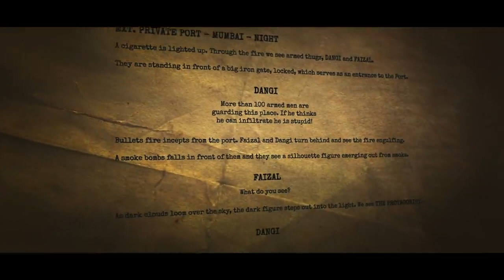OG షూట్ మొదలు | Pawan Kalyan | Sujeeth | Thaman S | DVV Danayya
Rises in the dawn,
Tearing the dust and storm

Roars at the blooded moon ,
Raging out like shooting gun

FIRESTORM IS COMING

Concept - OG Team
Directed & Edited - Nikhil Nadella
DOP - Wajid Baig
Lyrics - Sujeeth
Sound effects - Sync Cinema
Visualization - Praveen Kumar Gundu
VFX - Workflow Creative Studios pvt Ltd
VFX Supervisor - Pradeep Pudi
Motion graphic artworks – Swagat Sampad Motion graphics artist – Akhil Raj
Motion graphics artist – Karthik Kumar Reddy Motion graphics artist - Nikhil Anudeep Motion graphics artist - Gowtham

Programmed and Arranged By - Thaman S
Additional EDM Synth & Trap Drum - Thaman
Electric & Chinese Gunzao Guitar - Joel
EDM Shennai - Omkar ( Mumbai )
Additional Logic Programming
Osho V & Harsha D
Additional Female Singer - Sruthi Ranjani
Female - Harmony Sruthi & Sahithi
Male Harmony
Arunkaundinya Revanth & PVNSRohith
Recorded by - Osho V
@V Studios (chennai) , Prasad labs (HYD)
Mix & Mastering - Shadab Rayeen @ New Edge ( Mumbai ) New Edge ( NY )
Assisted by Pukraj  & Anup
Musicians Co ordinator - Manikandan K
Studio Manager - Sreenu & Sridhar
Assistances - Ranjith Raju & lingam